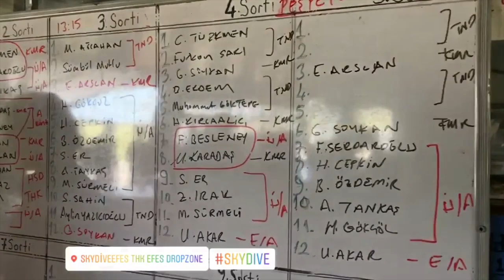EFES SKYDIVE GÜNLÜKLERİ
HER YERDE TAKİP EDİN!